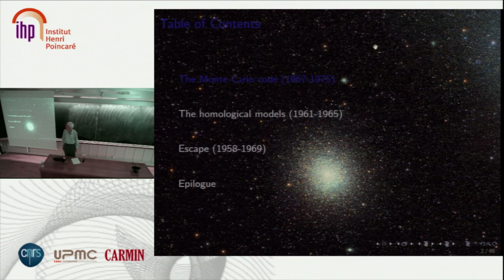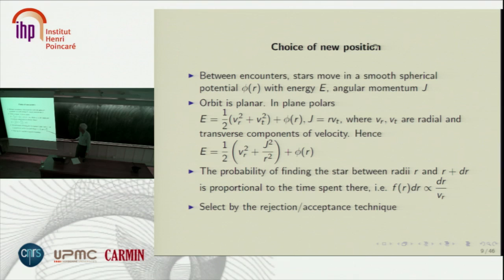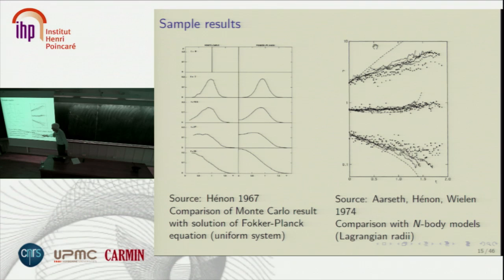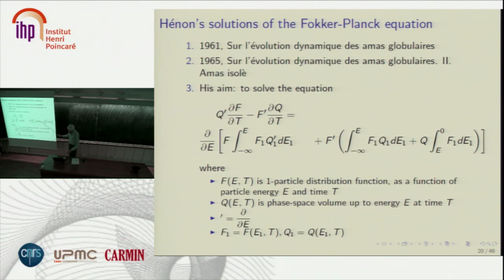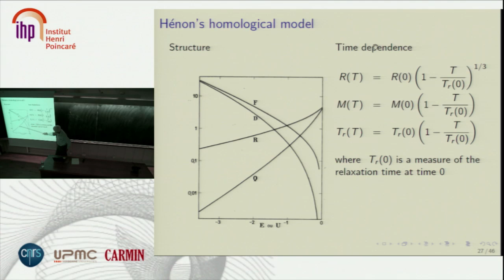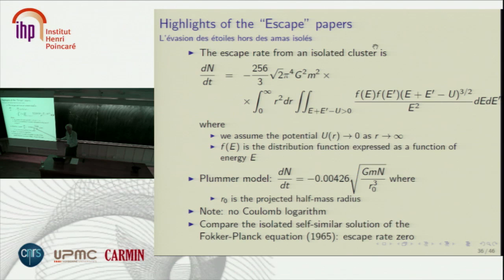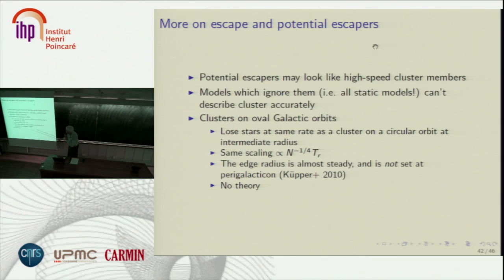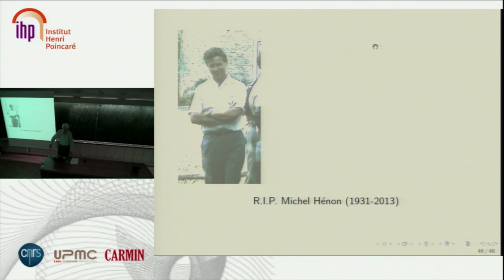Seminar H3 - October 23th : Douglas Heggie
Michel Hénon contributions to collisional stellar systems
Douglas Heggie, Edimburgh University, Scotland